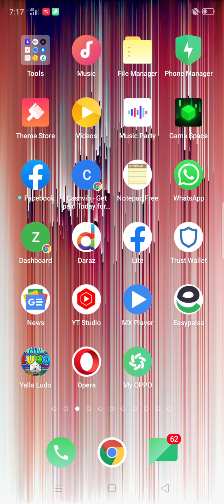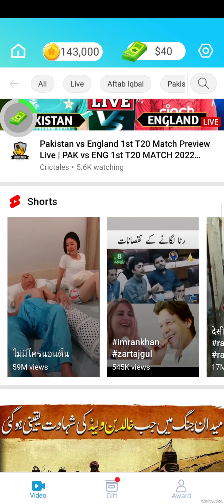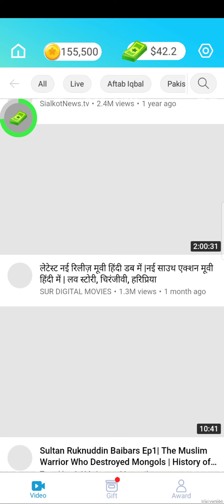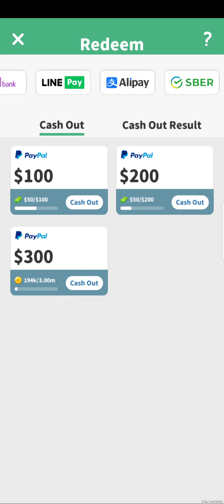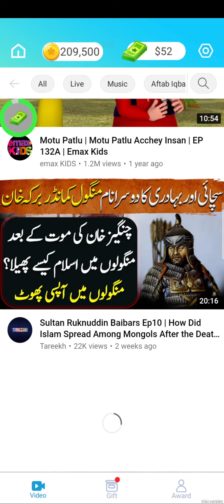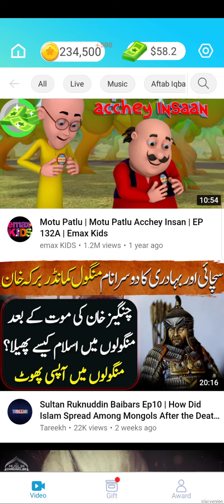Tube box online Earning app in Pakistan without investment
Hi,guys
Faisal Here ,i hope you like my video,if you like so please don't forget

Your Quarries:
All technical video
Video eadting
Making thumbnail
Audio editing
Online games
Prize bond details
Prize bond draw
All prize bond draw

online earni
Online earning in Pakistan
Latest earning website
Latest earning application
Latest earning information
Latest winning
Online work job
Online daily work
Online tech
Online earning on mobile
Payment prof
Withdraw easypasa
Jazz cash
Bank Account
Online Earning Games
Latest updates
Latest information